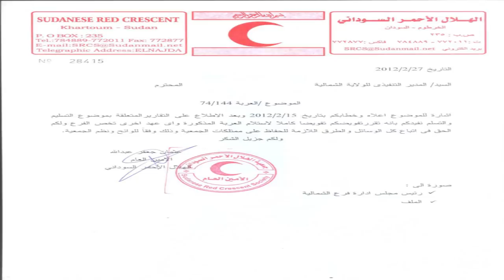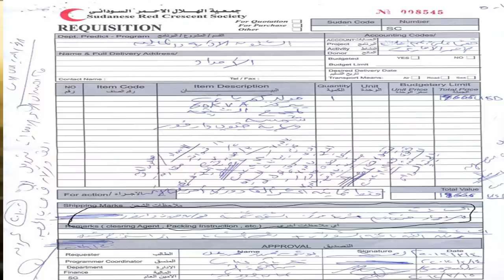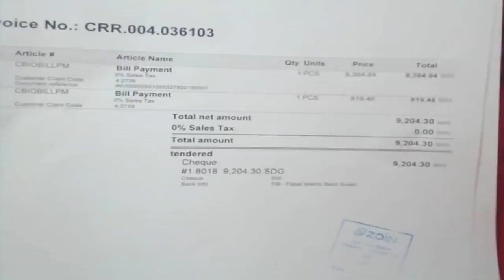عثمان جعفر الهلال الأحمر السوداني - البعشوم الحلقة 24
صورة الخلفية من تصوير Christopher Michel